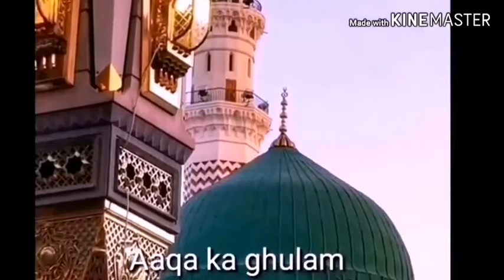Jalan aur hasad/Jalan hasad ko kaise door kare/Aaqa ka ghulam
Jalan hasad in islam /Jalan hasad ko kaise door kare /Jalan hasad bayan /Jalan hasad quotes
Jealousy the Cause of Self Destruction /Aaqa ka ghulam

As salam alaikum doston
Jalan hasad kitni buri cheez hai aaj ka ye video do min ka reminder hai jalan ke upar to Plz jyada se jyada share kare aur jalan se bache rahe hai